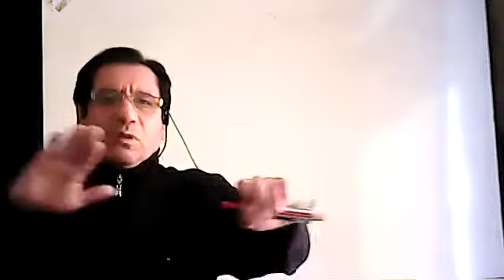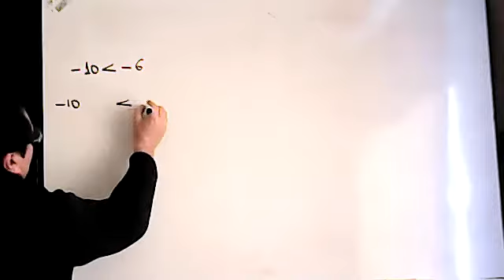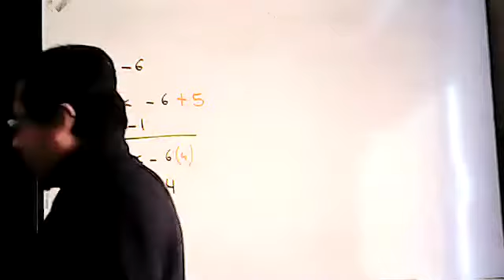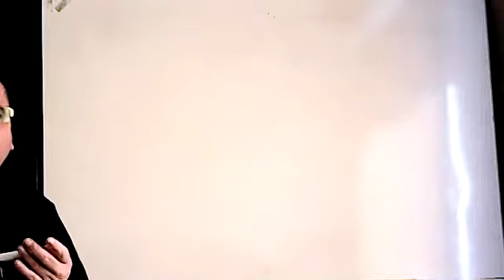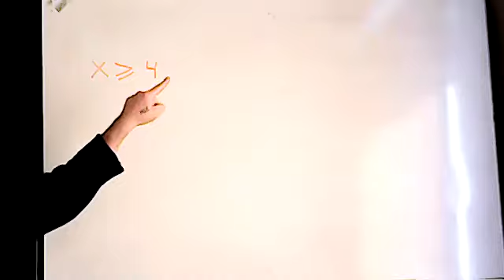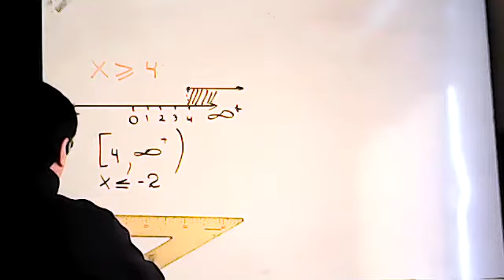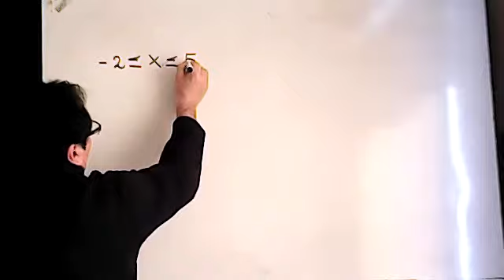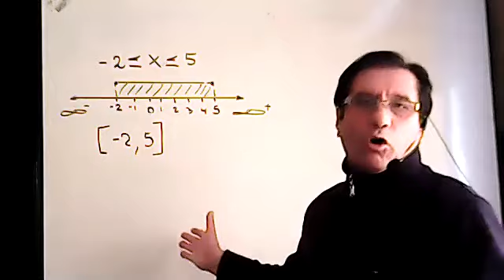9EGB B MATEMATICA MANUEL 19MAY2021